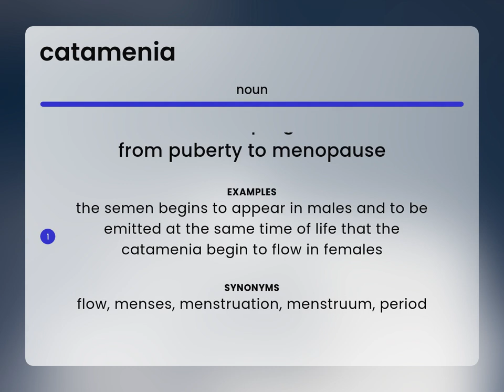Catamenia • definition of CATAMENIA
CATAMENIA definition